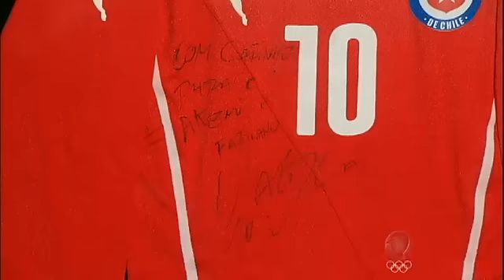Akemi Higashi, tatuadora dos boleiros, compartilha significado das tatuagens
Cada vez mais jogadores de futebol utilizam a tatuagem para marcar para sempre na pele momentos importantes de sua vida. Na grande maioria, a tatuadora dos boleiros é Akemi Higashi, que ganhou a confiança e amizade dos jogadores. O Esporte Fantástico acompanhou um dia de trabalho de Akemi, que compartilhou o significado das tatoos de alguns craques. Confira!